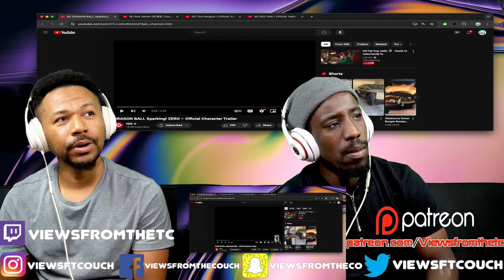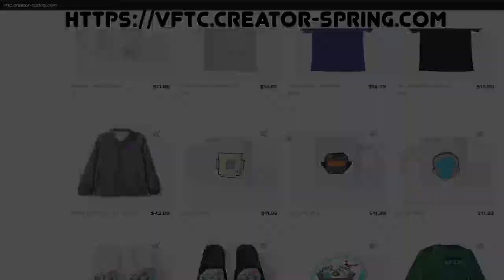DRAGON BALL Sparking! ZERO – Official Character Trailer VFTC Reaction!